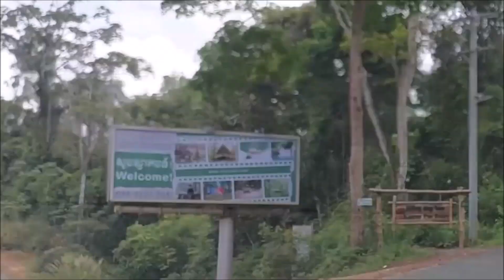Enjoy a family trip to Kirirom Resort